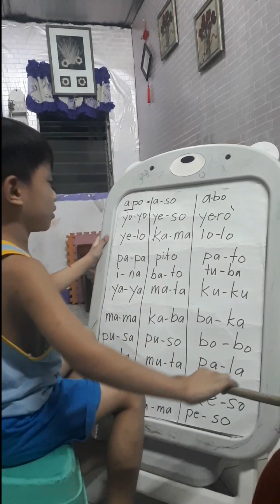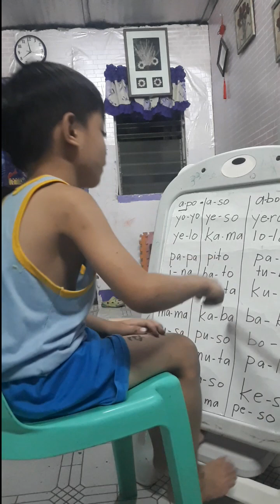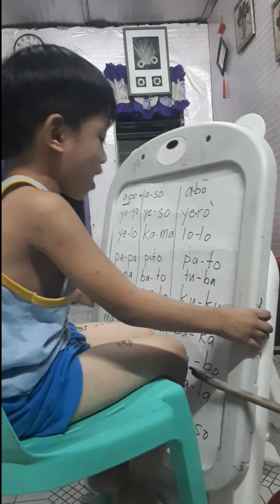Ung Anak mong Tinuturuan mong Magbasa may Sumpong😂 | batang makulit | regilyn vlogs